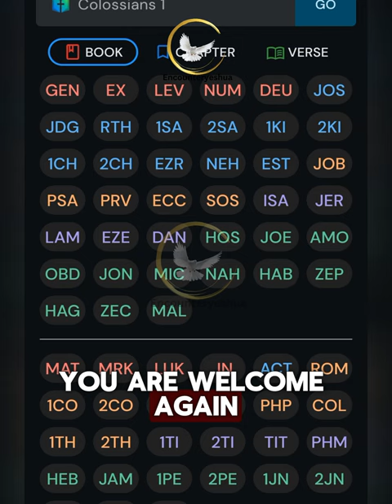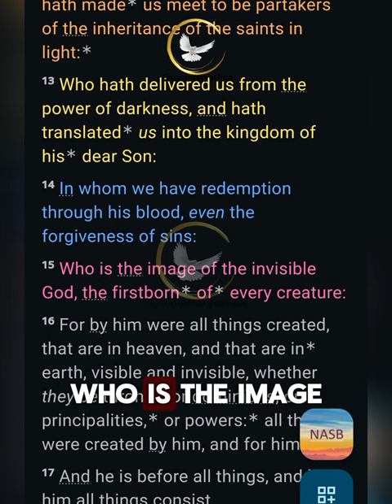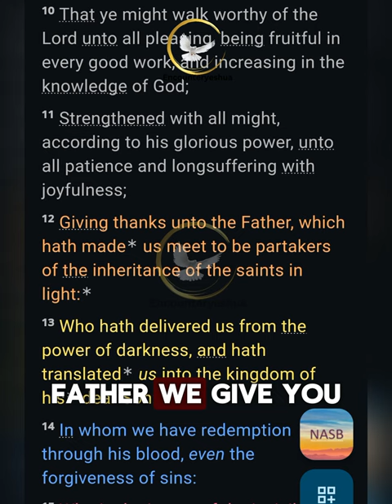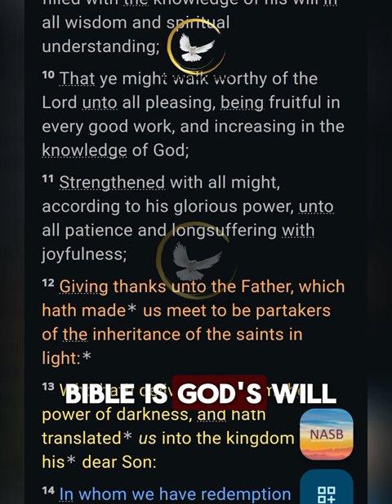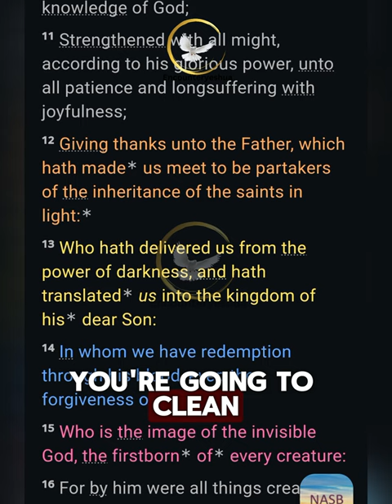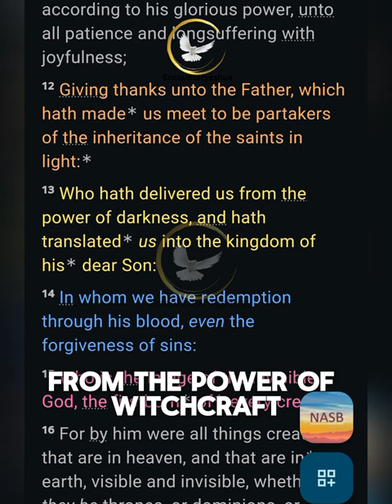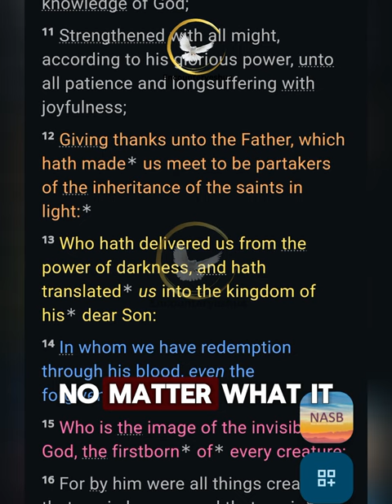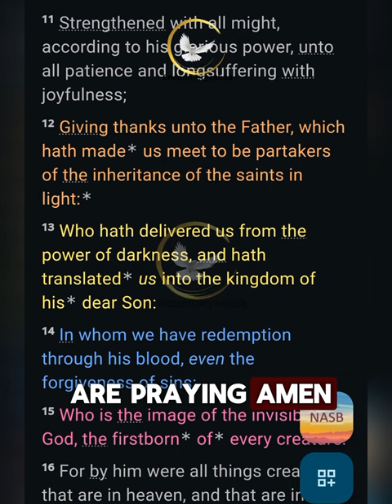Possessing your inheritance in Christ Jesus || Day 11 || Col 1:12-14 || Mid-Year Fasting and Prayer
Join Us as we Continue to prayer for the Second half of the year
Did you know that you have blessed inheritance in Christ Jesus and God has written his good will concerning you?
Welcome to Encounter Yeshua Official Page